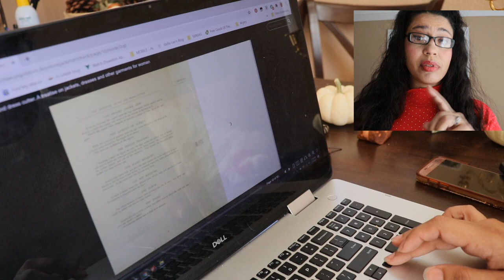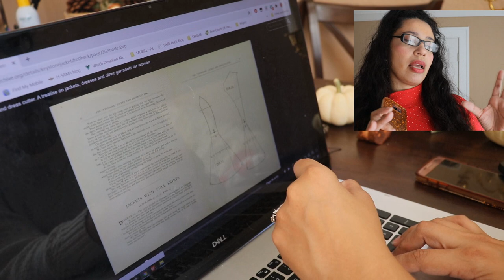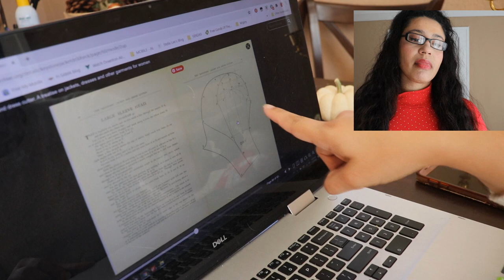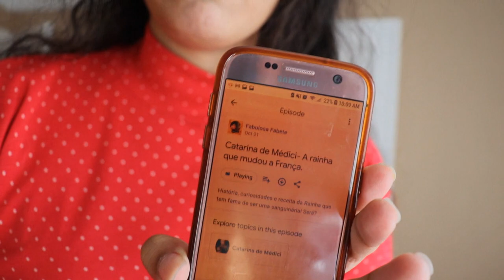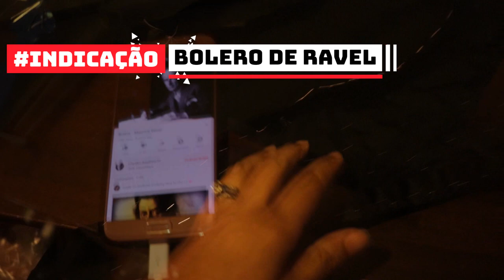Como fazer traje vitoriano Vlog 3 , Memento Mori e outras Curiosidades Vitorianas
~ ~ ~ C O U P O N C O D E S ~ ~ ~